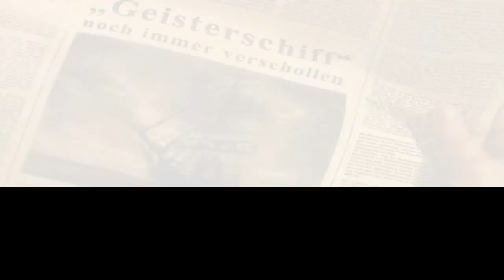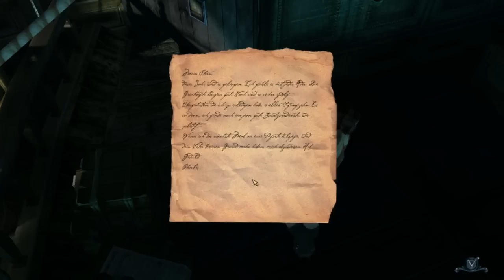Let's Play Black Sails - 01 - Schiffbrüchig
Ein neues LP zu einem Point & Click Adventure. Anne und Lex landen nach dem Untergang ihres Passagierschiffes auf einem verlassenem Geisterschiff...